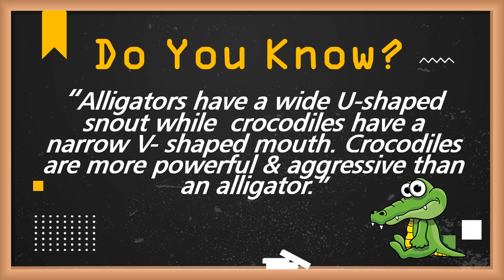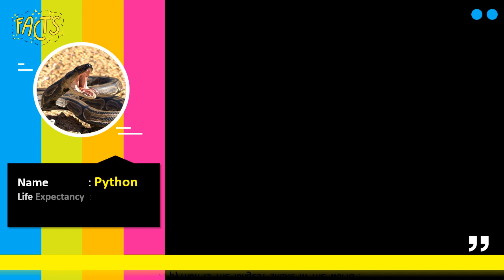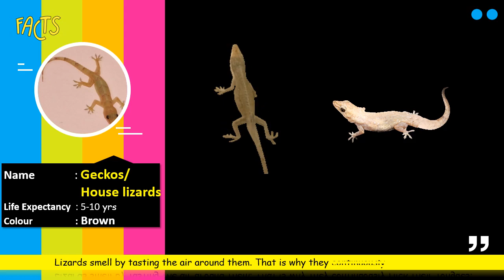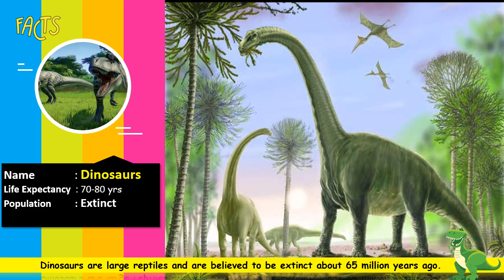Amazing facts about reptiles | Did you know? | Educational Learn about reptiles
Reptiles are among the longest-lived species on the planet.
Here are some fascinating and interesting facts about reptiles that you might not know.